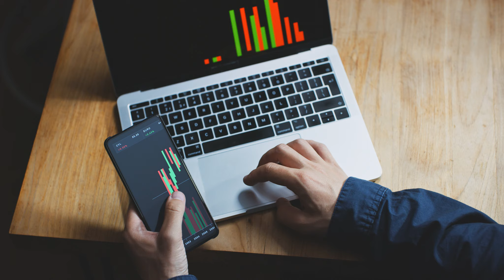Money Money Bank Bank | no copyright stock video footage